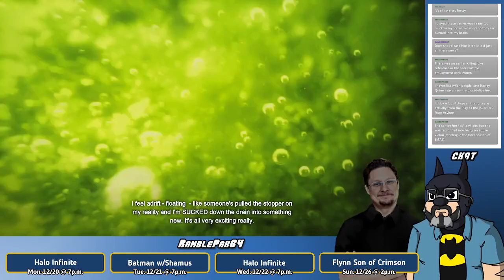Chris and Shamus Play Batman: Arkham Origins Part 4: Grate Move!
Once more there is a technical problem, though this one was all on me. My set-up at the time required me to add an audio delay for when I streamed console games, but I often forgot to set it back when playing PC games. As such, all audio, be it for the game or our discourse, is delayed from the video.

This stream was perhaps the moment my brain finally unlocked the full capability to see past the typical video game logic and realize how little sense some level design makes. Despite Joker mostly being written well, this is where Arkham Origins truly starts collapsing on me.